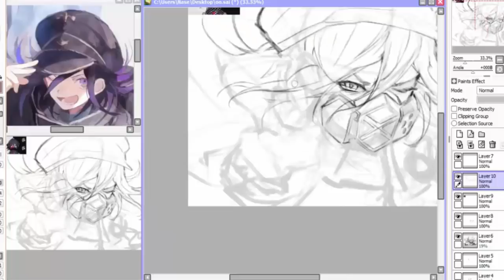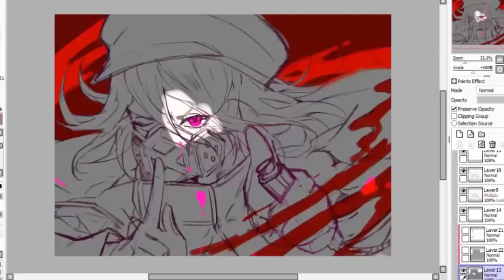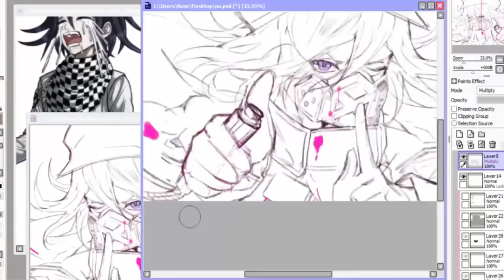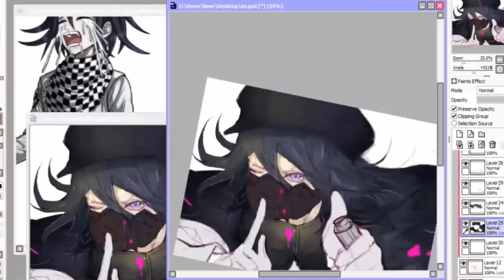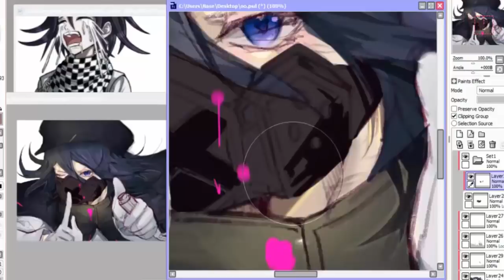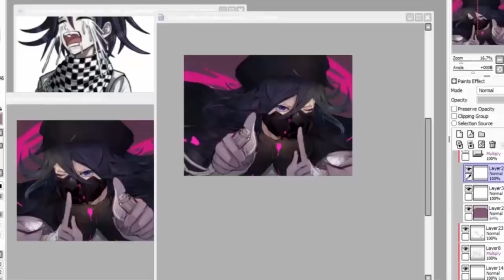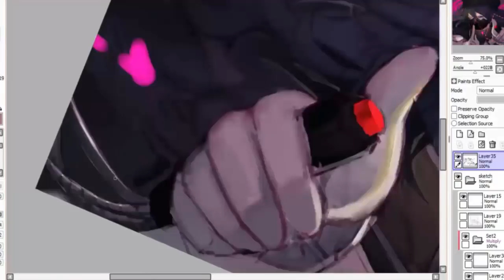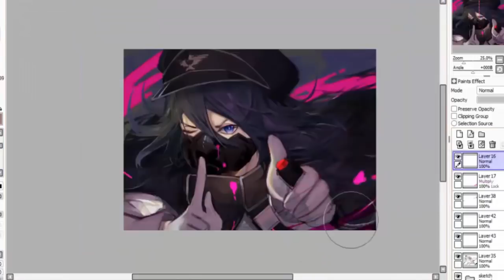Speed paint : Ouma Kokichi [DanganronpaV3]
Real Time(เวลาจริง): 5 hours 20 mins
Pen Tablet(เมาส์ปากกา)
Wacom intuos Draw
Programs use(โปรแกรมที่ใช้)

Photoshop cs6
Bandicam
Camtasia studio 8

Become partner with Freedom!

 Read me~ ≧﹏≦
Like video like this
Do not forget to press Share!
อ่านด้วยน้า ~ ≧﹏≦
ถ้าชอบกดไลด์ หรือกดแชร์ ด้วยน้าาาาาา
ขอบคุณที่รับชมผลงานนะครัฟ